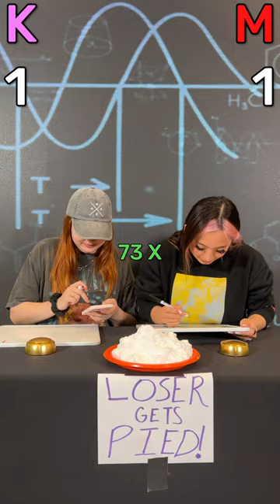World’s Fastest Human Calculator!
HUMAN CALCULATOR vs CALCULATOR ft. MsMunchie with Keeley 👊

❤️ FRIENDS!